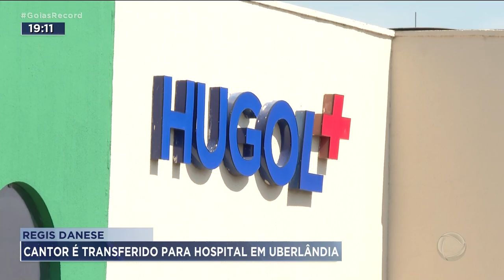REGIS DANESE: CANTOR É TRANSFERIDO PARA HOSPITAL EM UBERLÂNDIA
REGIS DANESE FOI TRANSFERIDO PARA UM HOSPITAL EM MINAS GERAIS. O CANTOR FOI LEVADO DE AMBULÂNCIA DO HUGOL ATÉ O AEROPORTO SANTA GÊNOVA E, DE LÁ, SEGUIU DE AVIÃO PARA UBERLÂNDIA.